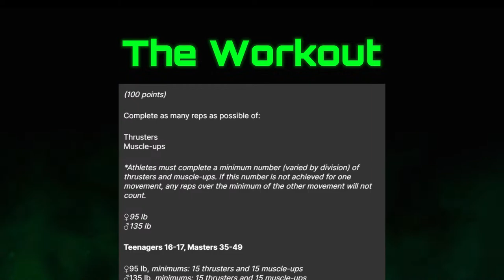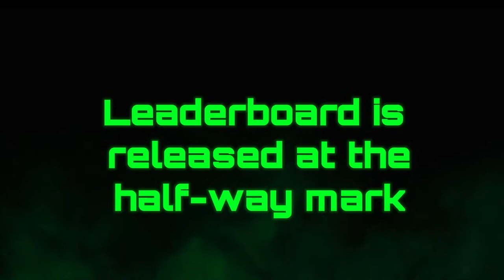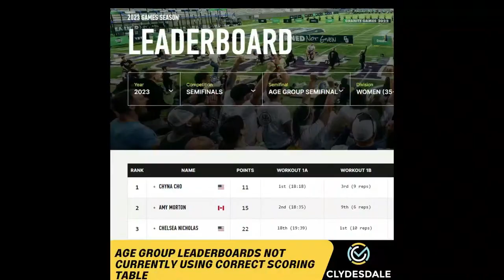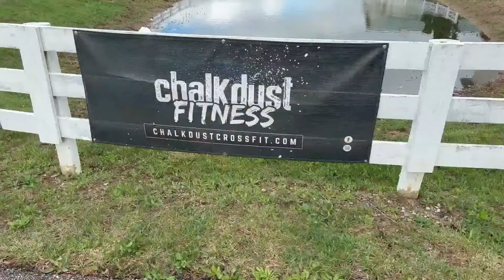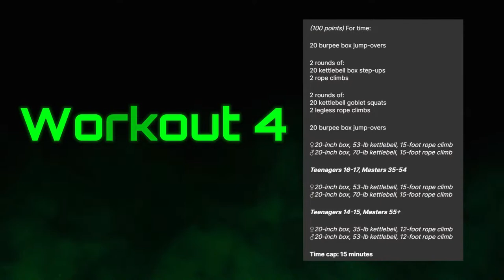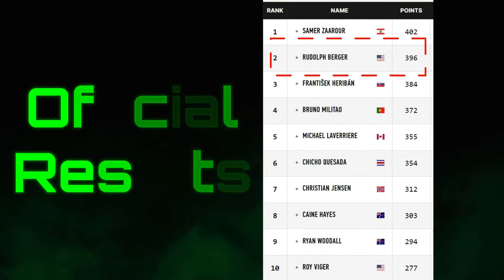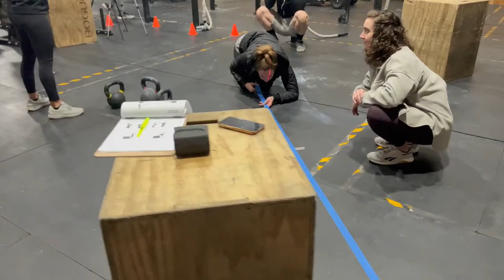Rudy and Lynette Berger - A Championship Couple | Clydesdale Media Documentary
Rudy and Lynette have been each other's ride or die for some time now.  Lynette saw something In Rudy that maybe he didn't see in himself.  So for his 40th birthday she gave him a weekend with Scott Panchik and that lit a fire that would engulf the two of them, their family and their entire gym community.  Come along for the ride to see if Rudy punches his ticket back to the CrossFit Games to defend his 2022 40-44 year old title.